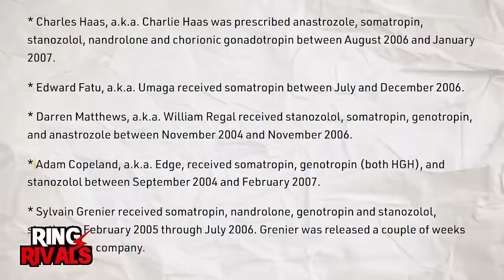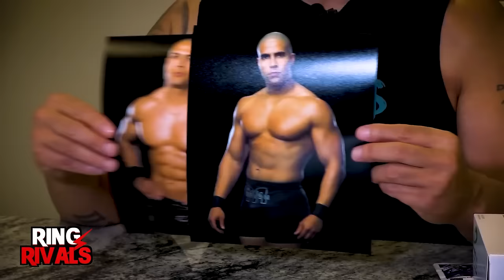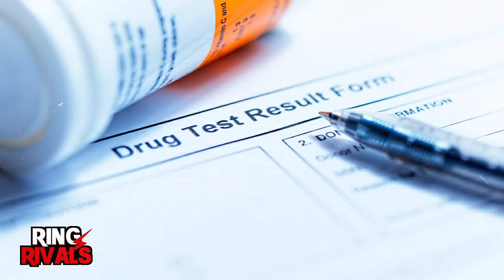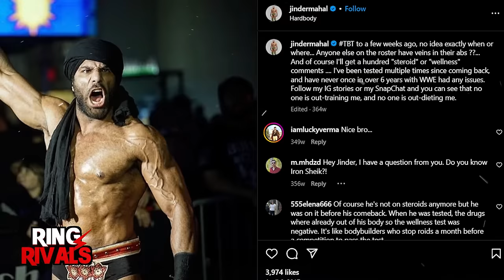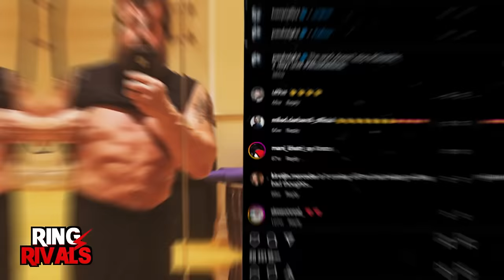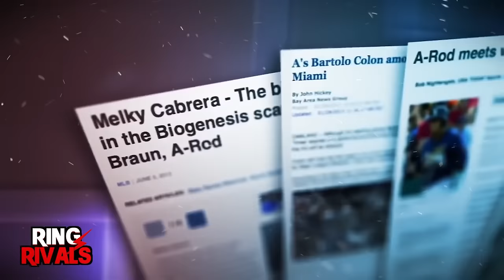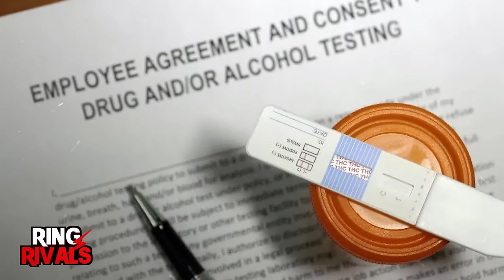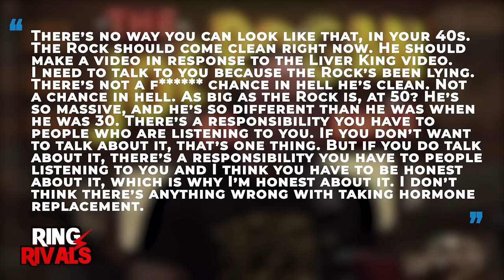WWE Wrestlers Who Returned Suspiciously Shredded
It’s common that a wrestler will most likely take time off due to an injury. While most wrestlers return looking about the same as they did before their injury, some wrestlers return to the ring looking... “enhanced” is probably the most delicate way we can put it. Time to pump some iron and take some “supplements” as we take a look at some WWE wrestlers who returned suspiciously shredded.